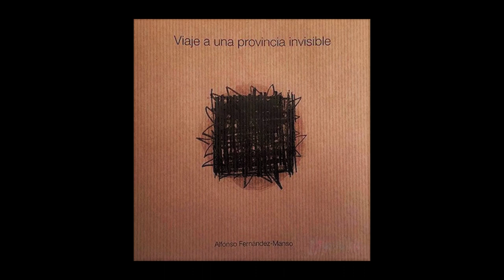ALFONSO FERNÁNDEZ-MANSO - Viaje a una provincia invisible (LOBOS)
VIAJE A UNA PROVINCIA INVISIBLE es un libro de Alfonso Fernández-Manso, una reflexión profunda y poética  sobre la naturaleza y el mundo rural de la comarca del Bierzo; una invitación a pensar el pasado del Bierzo para intentar definir su futuro desde múltiples perspectivas.